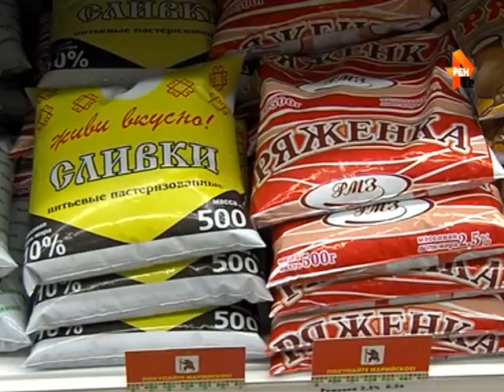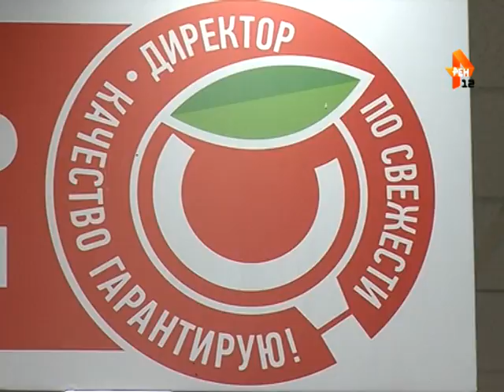Открытие универсама «Пятёрочка» в Йошкар-Оле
Около 500 жителей Марий Эл будут обеспечены рабочими мести в системе торговли до конца года.

На место ушедшей с рынка сети магазинов «Наш» и «Гурман» пришла «Пятёрочка».

На открытии одного из новых универсамов побывала Мария Шавкунова.